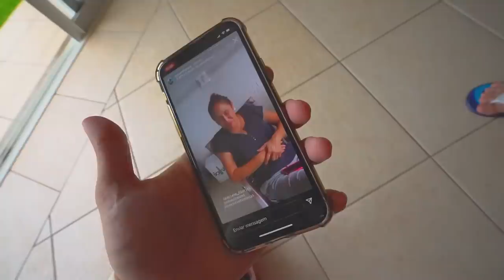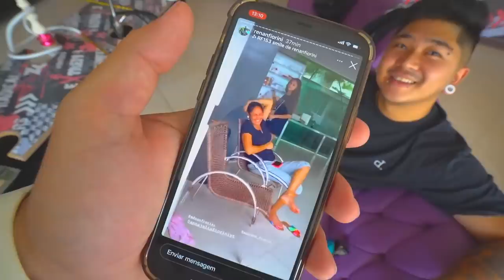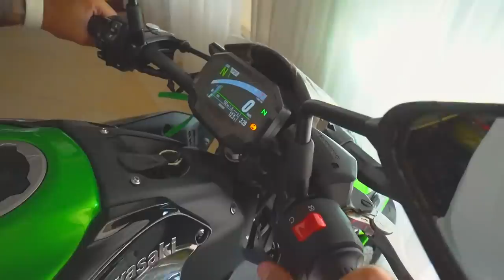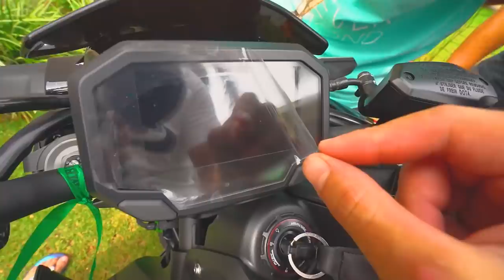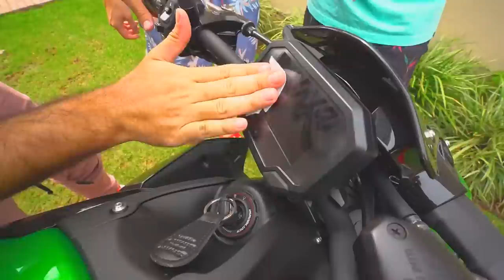TIREI OS PLÁSTICOS ORIGINAL DA MOTO NOVA DO RENAN E BOTEI FOGO !!! 😂😂😂😂😂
🚗 MEU CARROS:
Chevrolet - Chevette

🐦 MEU PET
Calopsita - PirikiTube